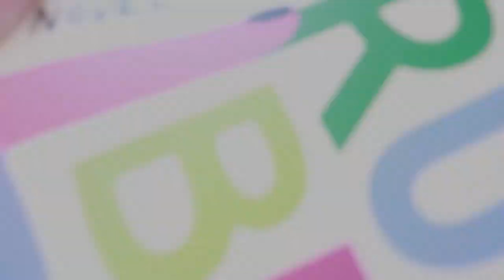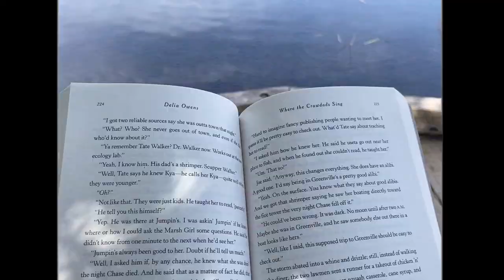I Read Reese Witherspoon's Most Popular Book Club Picks (& found a new favorite??)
ALL BOW DOWN TO THE QUEEN OF WOMENS FICTION - Reese Witherspoon.

books mentioned in the video:
The last thing he told me by Laura Dave
True Biz by Sara Novic
Outlawed by Anna North
Such a Fun Age by Kelley Reid
The Guest List by Lucy Foley
The Vanishing Half by Brit Bennet